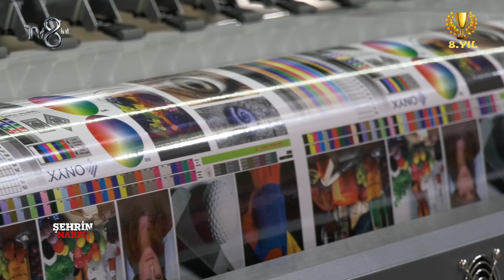HKN DİJİTAL DIŞ TİCARET A.Ş. - TV8int - ŞEHRİN NABZI